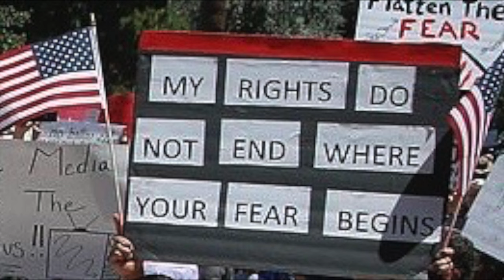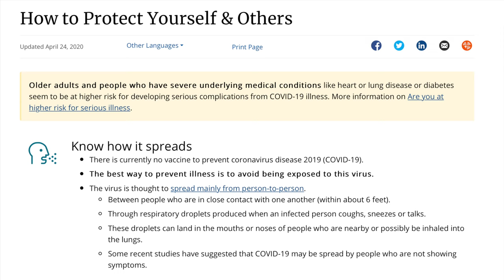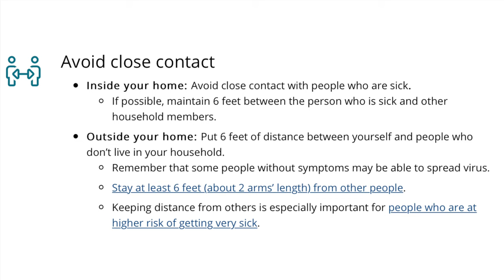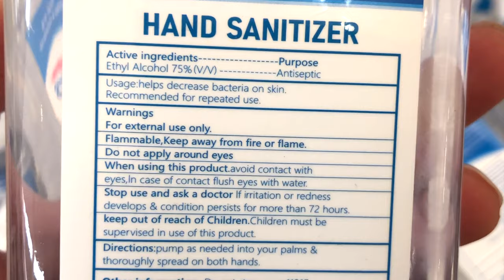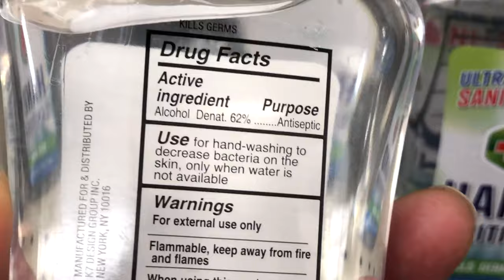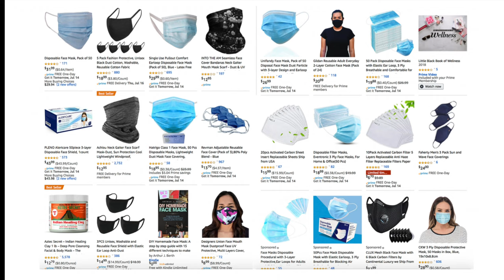Please Wear Face Mask or Cloth Face Cover 😷 | Together We Will Survive | COVID-19 Updated 07/16/20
Wearing face mask or face covering is so simple and easy for everyone to help in fight the virus. If you have medical condition, please consult your physician to find the right mask for you. "Together We Will Survive"